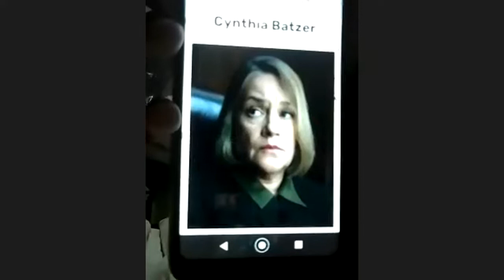Las Entrevistas Del Doblaje Con Alicia Alarcon Capitulo 33